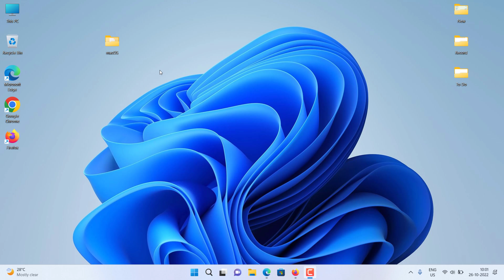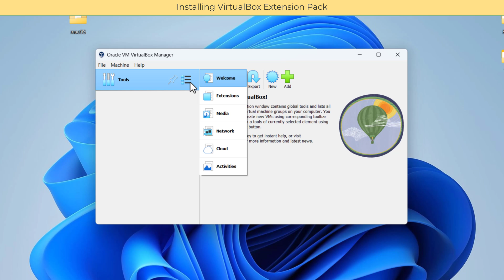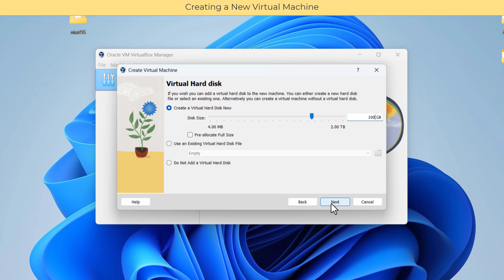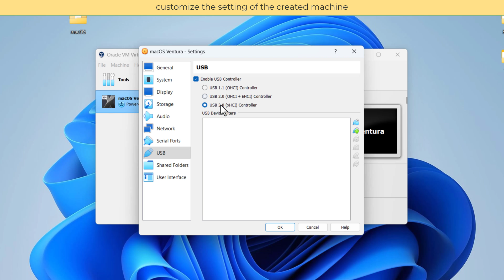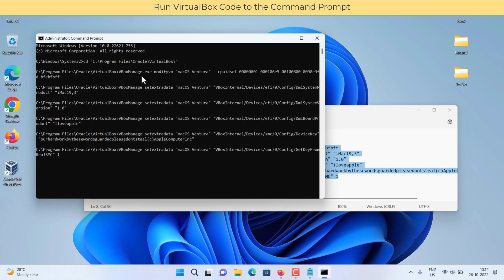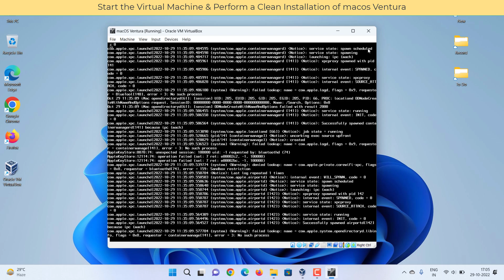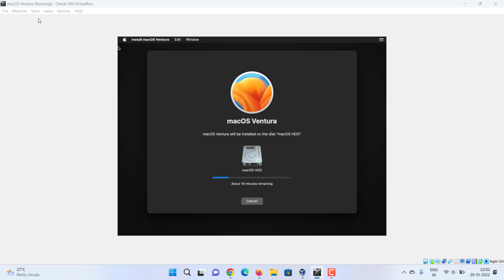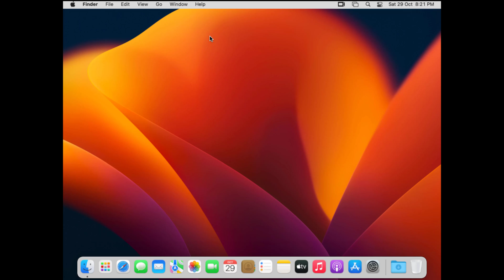How to Install macOS Ventura on VirtualBox on Windows PC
How to run macOS Ventura on windows 11/10 PC / laptop  | Install macOS using bootable ISO on VirtualBox.

First, you need to verify that virtualization is enabled on your PC, if not enable the virtualization from the BIOS of your computer (Intel VT-X, AMD-V).

0:00 Intro
0:13 Steps to install macOS Ventura on VirtualBox
0:48 Download required files
01:05 Install VirtualBox
01:28 Install VirtualBox Extension Pack
01:56 Create a new macOS Virtual Machine
03:00 Customize VM Settings.
03:39 Run VirtualBox Code on CMD
04:49 Start Clean Installation of macOS Ventura.

Common macOS VirtualBox errors: :

1. If your VM restarts with the installation process again and you are stuck in a loop (intel processor). For those stuck on the boot loop, wait like 6/7 boot loops, after it will stop.
You can also try the command: check the pinned comment

2. Failed to open a session for the virtual machine. Failed to query SMC value from the host (VERR_INVALID_HANDLE).
Run this command in CMD: check the pinned comment.

Install latest macOS on Windows using VirtualBox,
macOS 13 VirtualBox,
How to install macOS Ventura on PC,
Dual Windows 11 and macOS,
How to Run Mac Apps on Windows 11,
How to install mac os on windows 11,
Run macOS Ventura on windows 11,
Ventura slow,
VirtualBox automatically rebooted after panic,
virtual box crashes macOS Ventura
How to Install macOS in VirtualBox
how to install macos on windows 10,
Run macOS on Windows PC step-by-step guide,
macOS not working in VirtualBox windows 11,
Failed to open a session for the virtual machine mac OS,
Failed to query SMC value from the host,
Asus, Dell, HP laptop, MSI, Lenovo, Acer, Microsoft Laptop